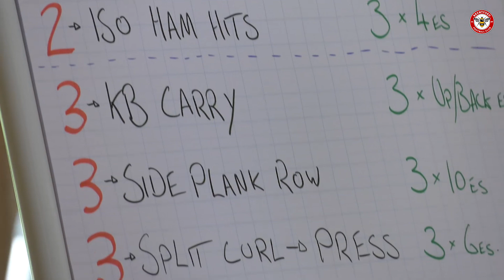GermanyBees: In The Gym